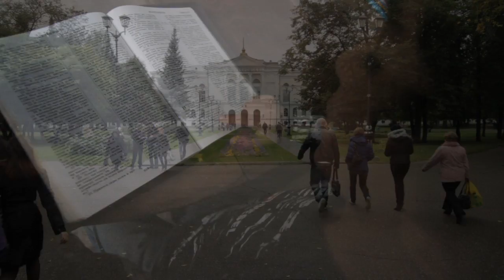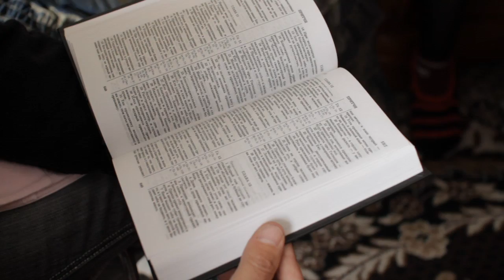Music Video: Come with Me - Emily Beth Bond